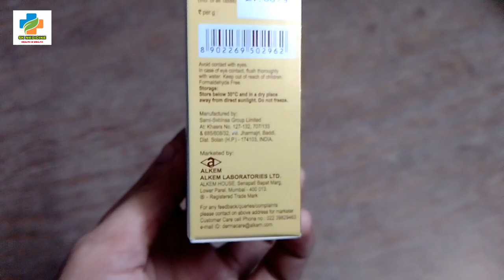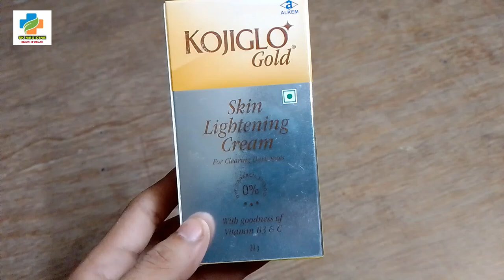Kojiglo Gold Cream Use in Hindi | Remove Dark Spot, Melasma | How to use | SK MEDICINE